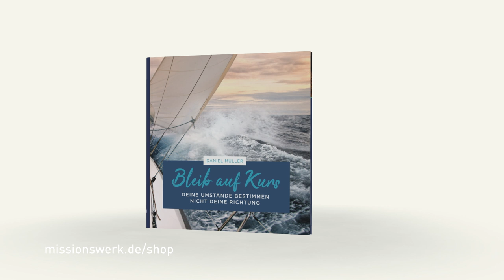Bleib auf Kurs - Das Buch von Daniel Müller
Bleib auf Kurs
Deine Umstände bestimmen nicht deine Richtung

Anker lichten und Leine los: Daniel Müller nimmt uns in diesem wunderschön gestalteten Buch mit auf einen Segeltörn, bei dem Gott ihm tiefgehende geistliche Erkenntnisse geschenkt hat. Spüre den erfrischenden Wind des Aufbruchs!